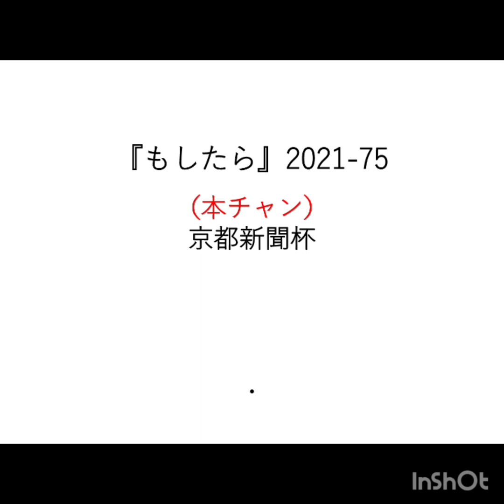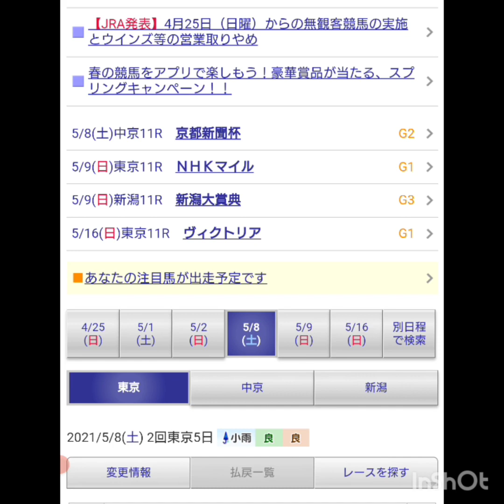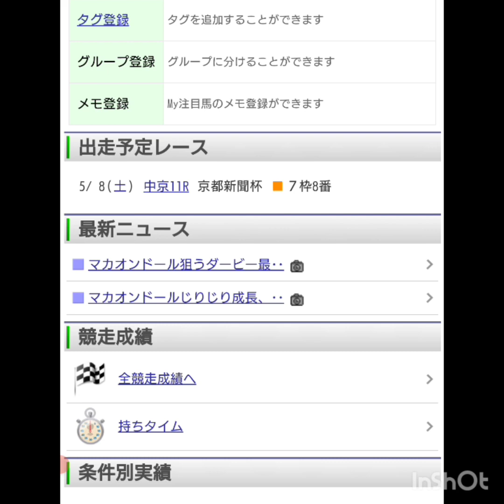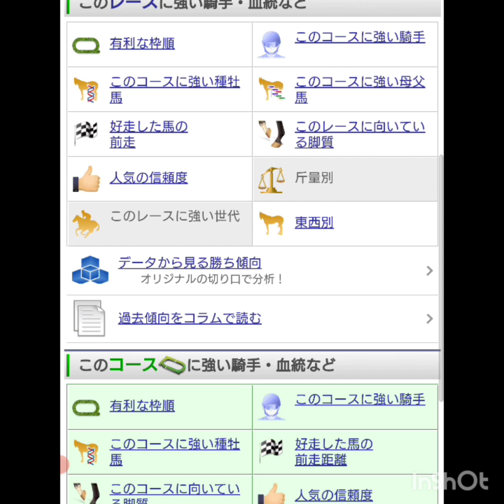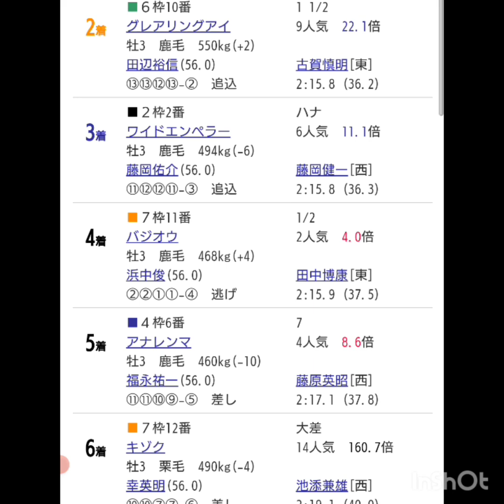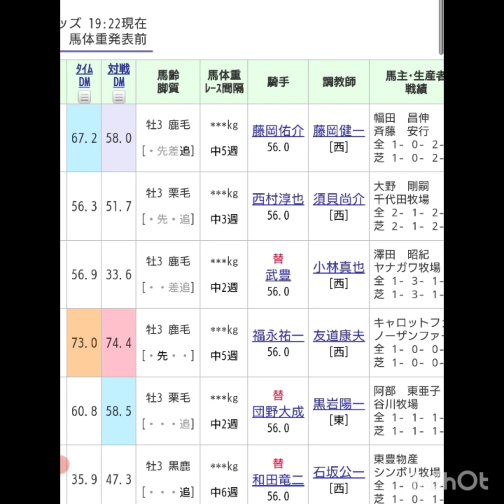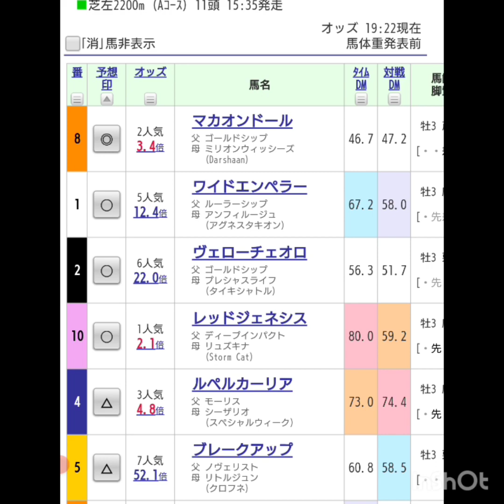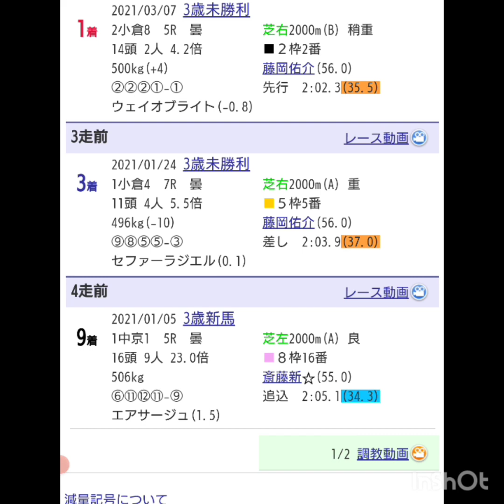『もしたら』京都新聞杯2021-75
中京2200開催